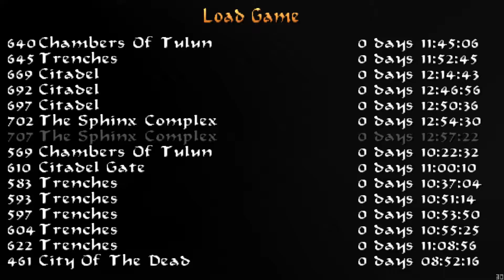Phoephoe plays Tomb Raider: The Last Revelation Part 27 - Sphinx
In which we encounter the Great Sphinx, hop around a bit and get amused at the way Core Design implemented a Hieroglyphic puzzle.